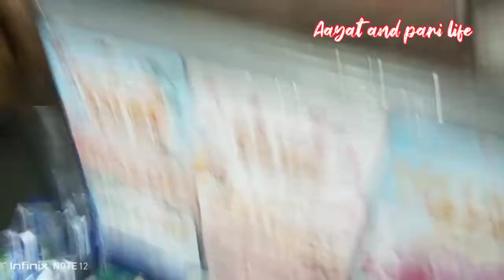BHIRTHDAY SUPRISE||MY 5TH BIRTHDAY|| AAYAT AND PARI LIFE